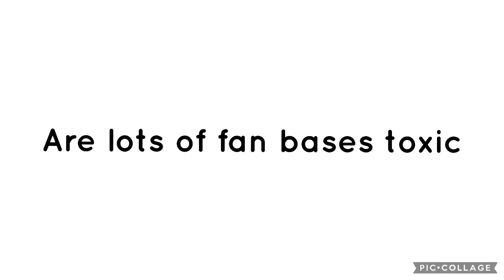True Or False #116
True because of all the bad stuff that’s on it